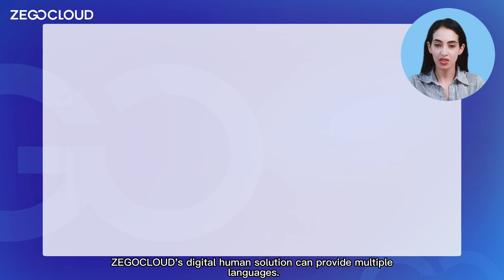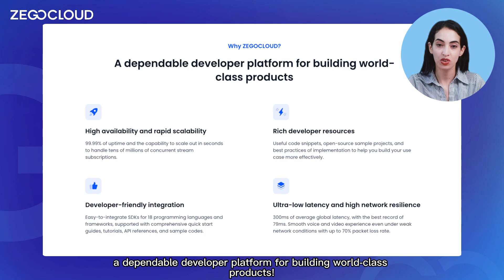Meet "Ada" Speaking Malay | How to Create a Realistic Digital Human in 5 mins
Introducing intelligent Digital Human powered by ZEGOCLOUD AI technology. Unleash the power of Digital Human to drive future reforms!

Elevate the impact of your shorts or live streaming with ZEGOCLOUD's digital human. Effortlessly transform your text or audio file into a captivating video in less than 5 minutes.

Quickly select from a vast collection of 100+ digital humans to serve as characters, or even design your own personalized avatar. ZEGOCLOUD also supports multiple languages, greatly improving production and reducing cost.